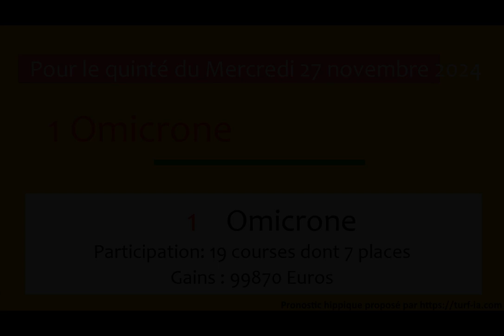PRONOSTIC PMU QUINTÉ + DU JOUR MERCREDI 27 NOVEMBRE 2024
Mercredi 27 novembre 2024 PRONOSTIC PMU QUINTÉ + DU JOUR
Hippodrome de DEAUVILLE
Prix PRIX DE SAINT-CENERI-LE GEREI
Réunion : R1-C2
Allocation 53000euros
pmu demain presse pmu pronostics quinte de demain pronostic du tierce de demain le quinté pour demain pronos du quinte de demain#pronostic